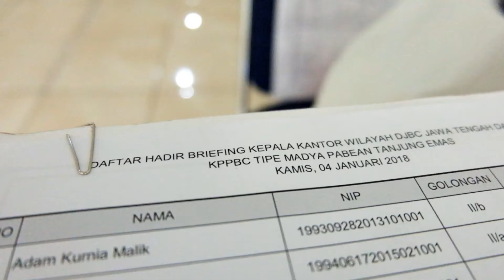Sidak di Beacukai Tanjung Emas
Ternyata!!

Briefing Awal tahun bersama Kepala KWBC Jateng DIY Bapak Parjiya di Ruang Pendidikan Lantai 3 KPPBC TMP Tanjung Emas Semarang.

"Kemudian potretnya seperti apa trus kita punya mimpi di 2018 itu seperti apa, sehingga bagaimana caranya untuk meraih mimpi itu", Parjiya.

Beacukai, Dengan Sinergi Kita Kuat!
Semangat